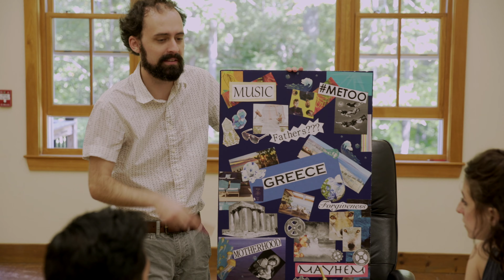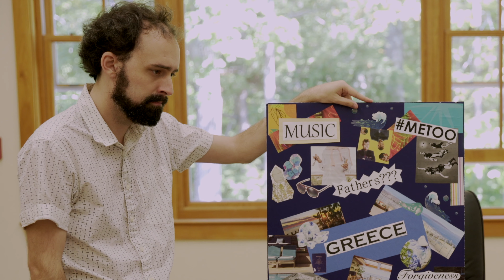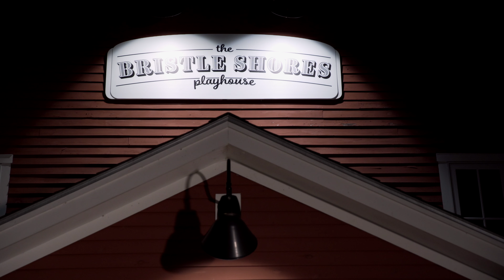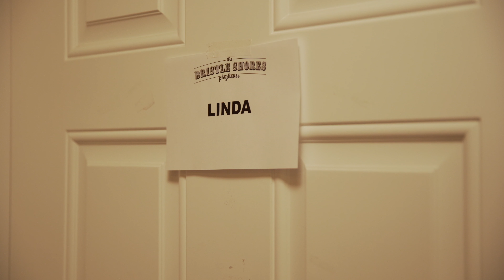Episode 3: Hot Potato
When the air conditioning in the theater busts during a heat wave, emotions run as high as the temperature outside.